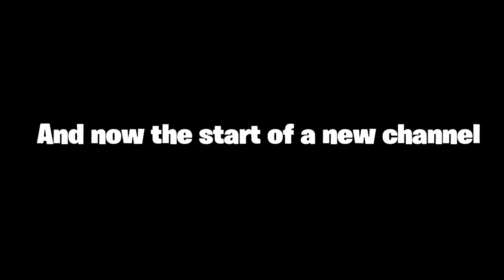Funny Moments 3